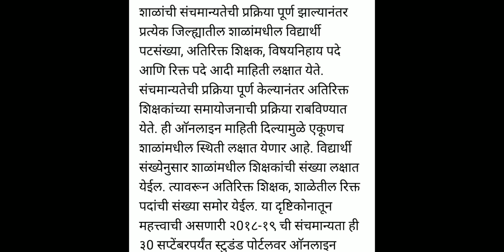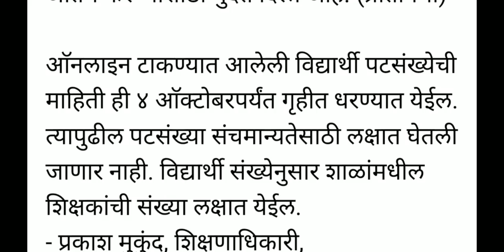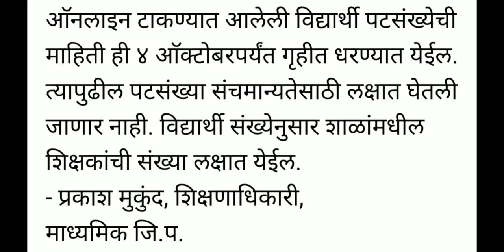संच्यमान्यता 4 ऑक्टोबर पर्यंतच्या पटसंख्येच्या आधारावर होणार